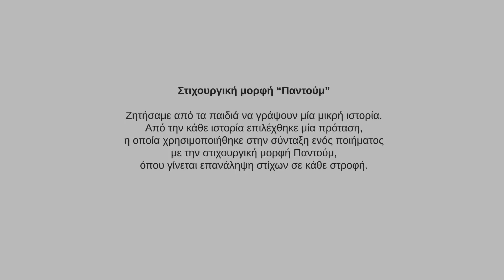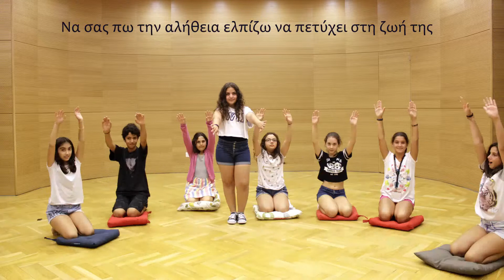Περιπέτειες με τον Όμηρο (Β Τμήμα: 10-14 Ιουλίου) - Παντούμ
Θερινή Ακαδημία Πολιτισμού 2017 - Περιπέτειες με τον Όμηρο

Το ημερήσιο πρόγραμμα περιλάμβανε δημιουργική διδασκαλία ομηρικών κειμένων από μετάφραση, δημιουργική γραφή βασισμένη στα ομηρικά έπη και διδασκαλία τεχνικών animation pilxilation.

Η 2η ημέρα αποτελούσε σύνταξη ενός ατομκού ποιήματος χρησιμοποιώντας την στιχουργική μορφή Παντούμ. Στο τέλος, κάθε παιδί διάλεξε τον αγαπημένο του στίχο για τη σύνταξη ενός ενιαίου ποιήματος, το οποίο - μετά από αρκετό γέλιο - δραματοποίησαν χρησιμοποιώντας το pixilation!

Σχεδιασμός προγράμματος:
Δρ Αντώνης Μακρινός, Λέκτορας στο Τμήμα Κλασικής Φιλολογίας, University College London, Διευθυντής του Summer School in Homer, UCL

Εμψυχωτές:
Δρ Κυριακή Ιωαννίδου, φιλόλογος
Ελισάβετ Στεφανή, Αρχαιολόγος
Σταύρος Λαμπράκης, συγγραφέας και Καθηγητής Δημιουργικής Γραφής
Ήλεκτρα Χρυσάνθου, 3d artist και animator

Η Θερινή Ακαδημία Πολιτισμού διοργανώνθηκε σε συνεργασία με το Summer School in Homer του Τμήματος Κλασικής Φιλολογίας UCL